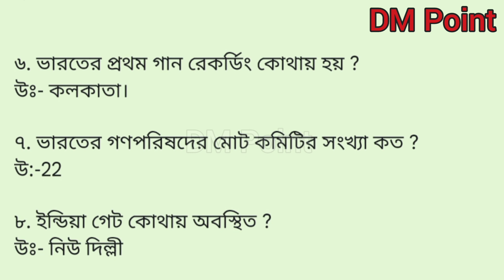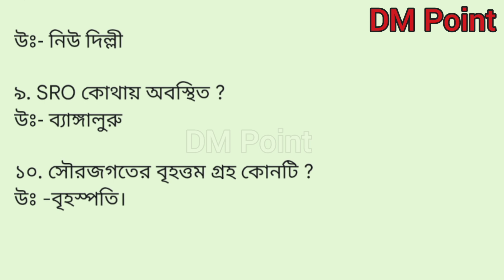সৌরজগতের বৃহত্তম গ্রহ কোনটি ?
1. ভূমিকম্পের দেশ কাকে বলা হয় ?

২. পাট গাছের কোন তন্তু পাট হিসেবে পরিচিত ?

৩. তুলা উৎপাদনে ভারতে কোন রাজ্য প্রথম ?

৪. কোন গুপ্ত রাজার আমলে নালন্দা বিশ্ববিদ্যালয় প্রতিষ্ঠা হয় ?

৫. ভারতের শেষ ব্রিটিশ ভাইসরয় কে ছিলেন ?

৬. ভারতের প্রথম গান রেকর্ডিং কোথায় হয় ?

৭. ভারতের গণপরিষদের মোট কমিটির সংখ্যা কত ?

৮. ইন্ডিয়া গেট কোথায় অবস্থিত ?

৯. SRO কোথায় অবস্থিত ?

১০. সৌরজগতের বৃহত্তম গ্রহ কোনটি ?